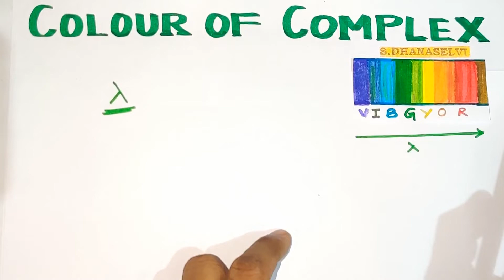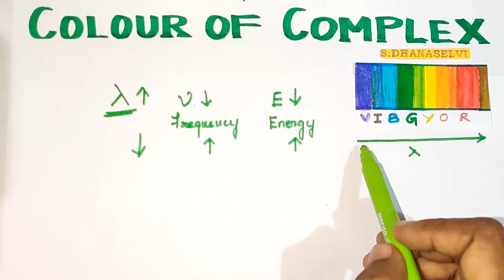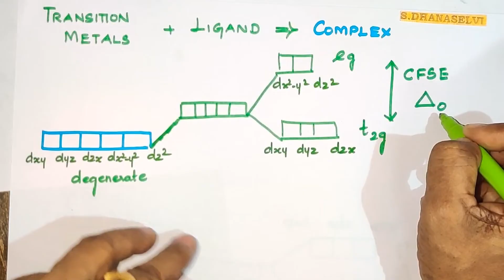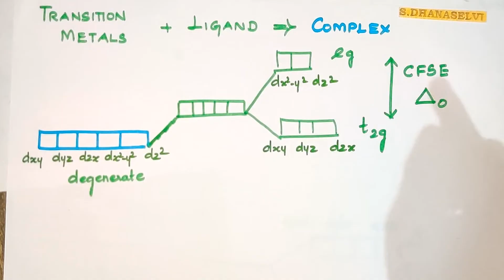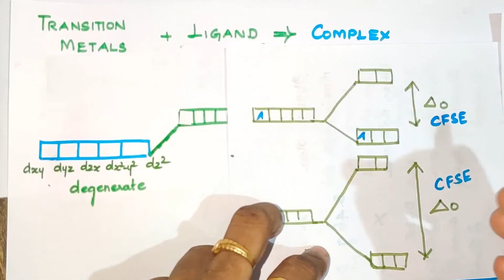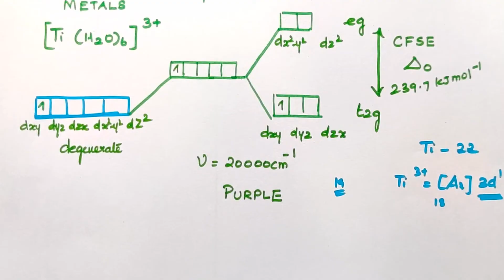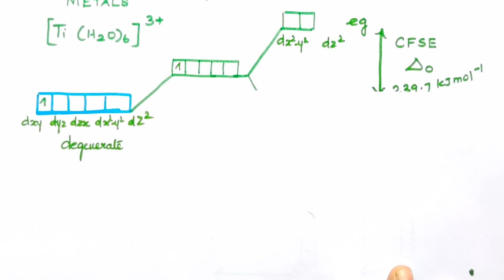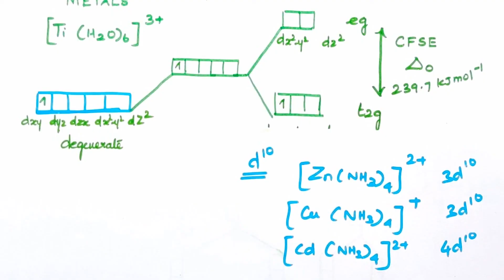Colour of the Complex/Coordination Chemistry